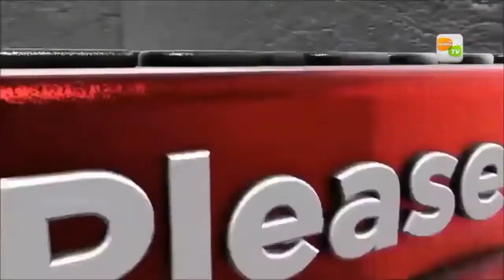LAND FOR SALE IN PALAKKAD|RESIDENTIAL LAND IN MANGALAM DAM |Jaimse PLKD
PALAKKAD district.mangalam dam bus stand.24 cent land.suitable for residential purpose.tar road frontage another side road facility.sale for total.rate 110000 rs per cent.AROUND 1KM bustand,school,CBSE school,plustwo school,police station,mangalam dam tourist center,hospital.contact:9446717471